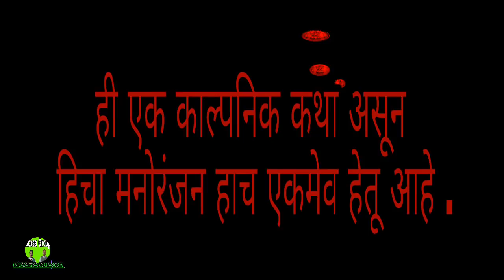एक लग्न .. असंही .. मराठी भयकथा । लेखक- योगेश बोरसे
Horror stories | bhaykatha | marathi bhaykatha |
Borse Group's Success Mission | एक लग्न .. असंही .. मराठी भयकथा |

Here,
         On our channel-   You get watch a lot of entertainment like horror stories , scary stories , horror stories in hindi, horror stories in marrathi , hindi bhaykatha , marathi bhaykatha , intresting horror stories , fear stories , motivational horror stories, educational videos , horror and scary video , real horror stories , imagineary ghost storis and videos, ficticious story video and lot of entertainment.

लेखक - योगेश वसंत बोरसे

             विडिओ आवडली असेल तर विडिओला  लाईक करा विडिओ आपल्या प्रियजनांसोबत शेअर करा व चॅनेलला सबस्क्राईब करा , आणि आनंद घ्या अस्सल भीतीचा .

Writter -  Yogesh Vasant  Borse
Watch this scary story and enjoy the real fear.

If you like to read dangeours and scary horror stories in hindi marathi and if you like to gain something speciaL for successful life please visit our

Copyright - rights reserve.

Also watch our popular horror stories-
सस्पेन्स स्टोरी  :धोंडिबा फुल स्टोरी  भाग १ ते ९ -

THANKS.
Stay along with us.